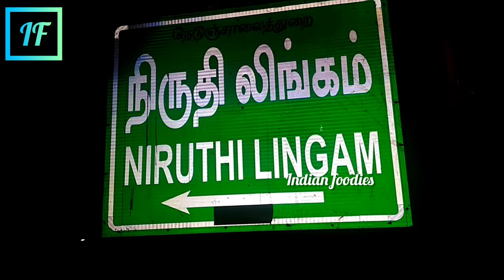Ashtalingams - Niruthi Lingam | Girivalam shrines | Ashtalingams Temples in Tiruvannamalai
The fourth lingam on the Girivalam is the Niruthi lingam. The cardinal direction is South East. The dominant graham of this lingam is the Ragu. This was installed by the king of the giants. This lingam also has a holy tank called as Sani theertha. Devotees worshipping this Niruthi lingam are freed of their problems.Nirudhi Lingam is set back from the road. It is about 1 km from Yama Lingam, after Pradakshina Road turns right and separates from Chengam Road.